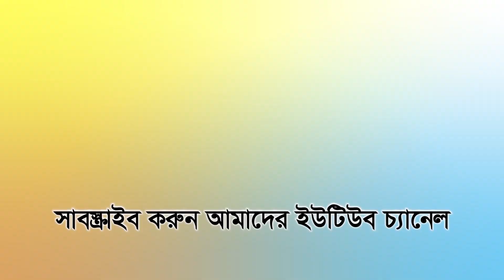সুপ্রিম কোর্টের আইনজীবীদের বেআইনি ও সহিংস আচরণ উদ্বেগজনক | VIEWS BANGLA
সুপ্রিম কোর্ট বার অ্যাসোসিয়েশনের দুই দিনের নির্বাচনের সময় সুপ্রিম কোর্ট প্রাঙ্গনে যে বিশৃঙ্খলা ও সহিংসতা হয়েছে তা দেখে জাতি শঙ্কিত। ১৫ মার্চ বুধবার ভোটের প্রথম দিনে বিএনপি ও আওয়ামী লীগ প্যানেলের প্রতিদ্বন্দ্বী আইনজীবীদের মধ্যে বাকবিতণ্ডা ও হাতাহাতি হয় যা পরবর্তীতে চরমে ওঠে। এক পর্যায়ে পুলিশ হস্তক্ষেপ করে এবং বিএনপিপন্থী আইনজীবী এমনকি নির্বাচনের কভার করা সাংবাদিকদের ওপর হামলা চালায়, এতে অন্তত ২৫ জন আহত হয়। পরিস্থিতির কারণে বিএনপিপন্থী আইনজীবীদের অংশগ্রহণ ছাড়াই দুই ঘণ্টা বিলম্বে ভোটগ্রহণ শুরু হয়। সুপ্রিম কোর্ট বার অ্যাসোসিয়েশনের  নির্বাচনের ইতিহাসে এ ধরনের ঘটনা নজিরবিহীন।